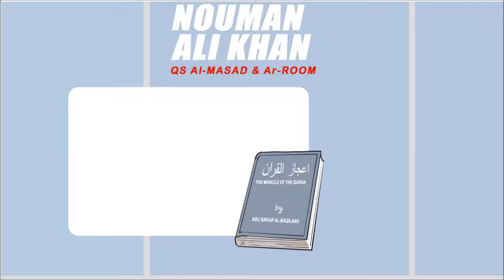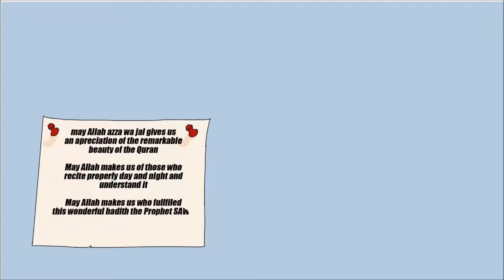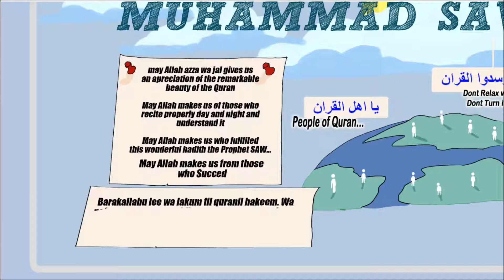Indonesian Subtitle Promise And Prediction of the Quran Ar Room & Al Masadd